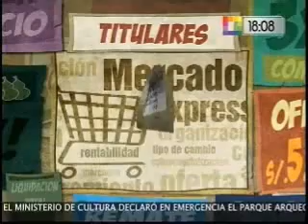Aumento de los créditos para el fondo Mi Vivienda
El ministro de Vivienda René Cornejo estimó hoy jueves que al cierre del 2012, se van a colocar 15mil créditos del fondo Mi Vivienda. Eso representa un crecimiento del 20% respecto del año anterior.